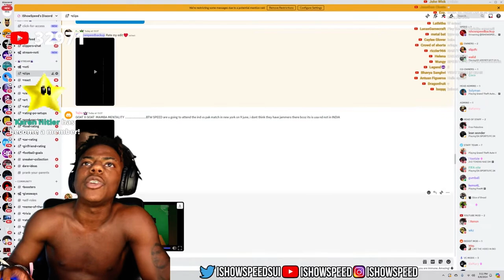*Ishowspeed* reacts to *Virat Kohli* reacts & *Ronaldo*!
Speed reacts to Virat Kohli and Ronaldo.